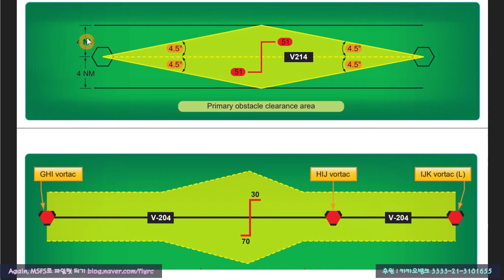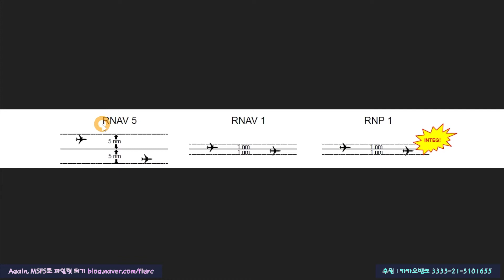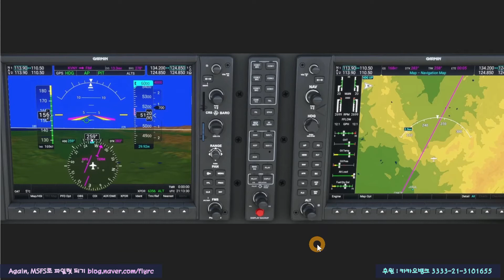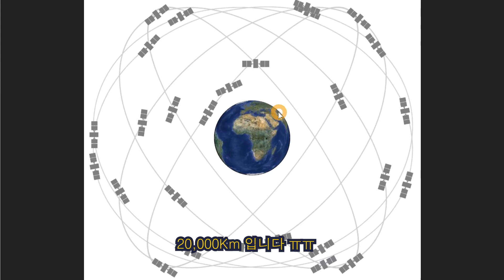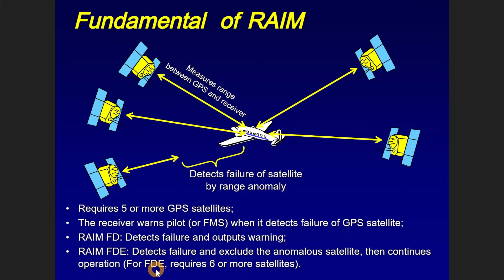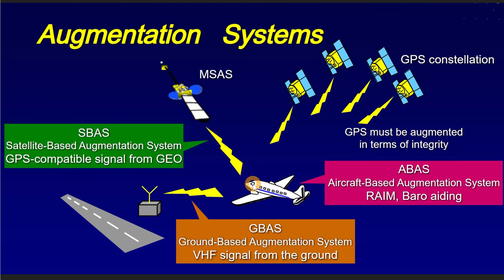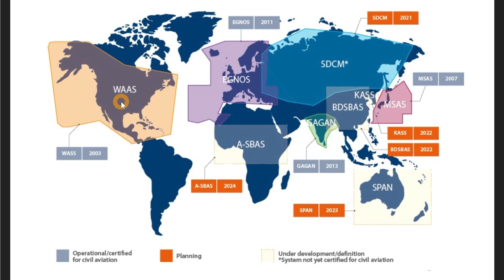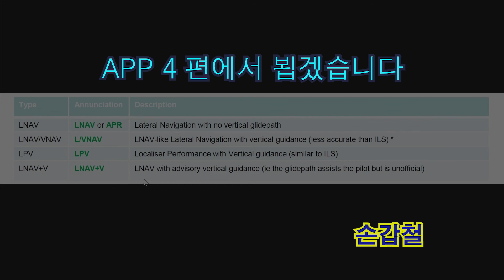플시머를 위한 젭슨 차트, Ch 11 : APP 3/5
플시머를 위한 젭슨 차트 강좌입니다.
이번 영상은 Chapter  11 : APP 3/5 입니다.
APP는 5개의 영상으로 만들었습니다.
그 중 3, 4,부는 주로 이론 공부입니다.

보시는 순서는 INTRO, TAXI, SID, ENR, STAR, APP 입니다.

MSFS2020 사용자를 위한 책
"Again, MSFS로 파일럿 되기" 는 에 소개되어 있습니다.

이 강좌가 마음에 드신다면
카카오 뱅크 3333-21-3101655 (손갑철)로 후원해 주시면